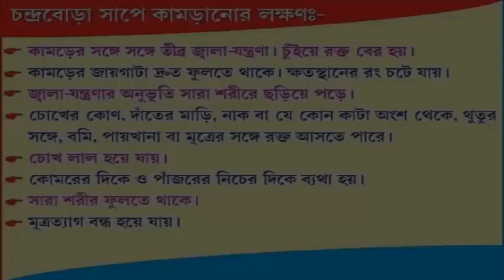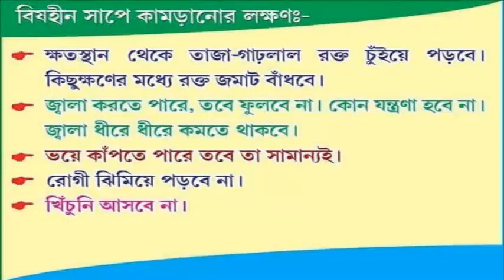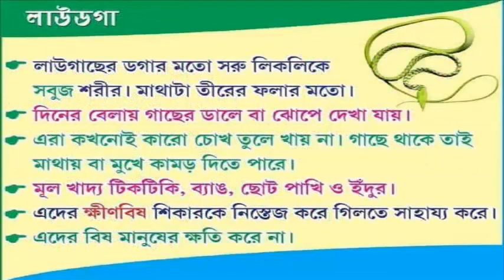চিনেনি বিষাক্ত সাপ গুলো । কোন সাপে কেমন বিষ আছে। আর কোন সাপে বিষ নেই। জানা দরকার। By Health series